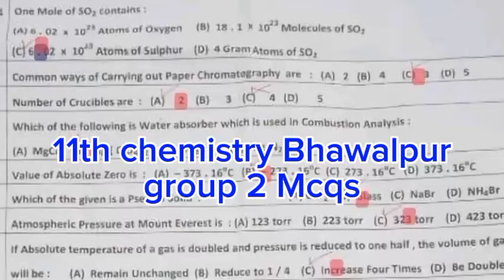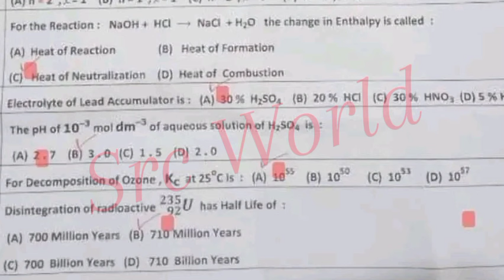solved Mcqs 11th chemistry bhawalpur board group 2 paper 2024 1st year chemistry paper 202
11th class Chemistry Lahore board group 2 paper 2024
1st year Chemistry Lahore board solved mcq group 2
11th class Chemistry group 2 paper 2024
11th class Chemistry subjective paper
1st year Chemistry objective paper
11th class Chemistry evening paper
11th class Chemistry 2nd time paper
1st year Chemistry second time paper
11th class Chemistry Gujranwala board group 2
11th class Chemistry fsd board group 2
11th class Chemistry bwp board group 2
11th class Chemistry multan board group 2
11th class Chemistry rwp board group 2
11th class Chemistry sahiwal board board group
11th class Chemistry lahore board group 2
11th class Chemistry dg khan board group 2
11th class Chemistry rawalpindi board group 2
11th class Chemistry sargodha board group 2
11th class Chemistry bhawalpur board board group 2
11th class Chemistry Gujranwala board group 2
11th class paper 2024
11th Chemistry today paper
11th class Chemistry group 2 paper 2024 lahore board
lahore board 11th class Chemistry first time paper 2024
11th class Chemistry paper 2024
11th Chemistry paper 2024 bise lahore
bise lahore 11th Chemistry paper 2024
11th Chemistry paper group 2 lahore 2024
11th Chemistry paper today lahore board group 2 2024
11th Chemistry paper 2024
11th Chemistry paper lhr board 2024

11th Chemistry group 2 mcq
11th class Chemistry Lahore mcq
11th class Chemistry Lahore 1st time  paper
11th class Chemistry Lahore morning paper
class 12 Chemistry  fsd board paper
11th class Chemistry paper 2024
Bise Sargodha Chemistry group 2 objective
11th multan Chemistry solved mcq
class 12 Chemistry Lahore board group 2 paper
class 12 Chemistry paper Lahore board
11th class guess paper 2024
11th class Chemistry most important guess 2024
11th class Chemistry most important essays guess 2024
12 class physics most important question guess 2024
1st year pak study important questions 2024
11th class Chemistry guess 2024
11th class important questions 2024
12 class pairing scheme 2024
11th class Lahore group 2 paper 2024 11th Chemistry group 2 2024
11th Chemistry group 2 paper 2024
12 class Lahore paper 2024
Today 11th Chemistry Lahore board paper
11th bise Lahore group 2 paper 2024
bcpm science
11th class Chemistry  group 2 paper 2024